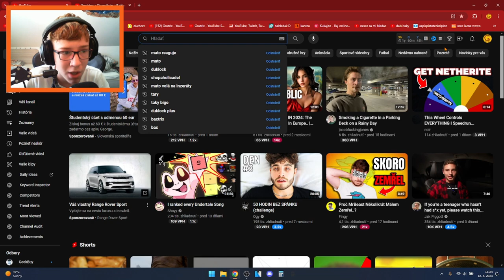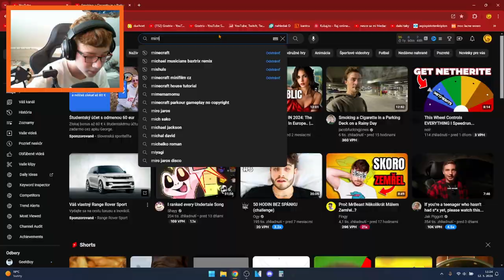SKINWALKER | Hororovečky #28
Mimic Search